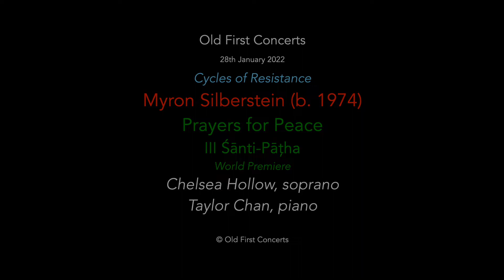Chelsea Hollow sings Prayers for Peace #3 by Myron Silberstein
Chelsea Hollow, soprano
Taylor Chan, piano

Myron Silberstein (b. 1974) Prayers for Peace
III. Śānti-Pāțha
World Premiere

Recorded on January 28, 2022 at Old First Concerts, 1751 Sacramento Street, San Francisco, CA 94109.  For more information about upcoming concerts, please

The murder of George Floyd added a new layer of hopelessness to a country that was already, in my opinion, irreparably damaged by reality-TV posturing having hijacked political debate and by COVID-19’s escalating victory over a population that values the freedom to cough on each other over the civic ethic that shrinks from killing each other. Hopeless as I felt, I also felt inadequate to the times; too frightened of both COVID- 19 and of police violence to join a protest and not in a financial position to give more than nominal support to organizations or political candidates that sought to promote changes I could not personally implement. I found the words of the Oseh Shalom, which I had not recited since my Bar Mitzvah, going through my mind. My setting of the Oseh Shalom came to me more quickly than any other song setting I had previously written. Soon afterward, I set the Śāntipāțha from the Yajurveda, then the apocryphal Prayer of St. Francis, and finally, I wrote a setting of the salutation As-salāmu ‘alaikum. These four prayers petition for peace in four subtly different ways: As-salāmu ‘alaikum expresses the desire that the Other—the person whom the speaker encounters—experience the deity’s peace and blessing. Oseh Shalom requests that the deity create peace not only in “the high places” but for us and throughout the community as well. The Śāntipāțha is a methodical, meditative acknowledgement of peace throughout the universe, from the heavens to the earth to the plants to the waters and even within peace itself; it then expresses the desire for the speaker to experience that very peace. The Prayer of St. Francis, which I chose to close the cycle, requests that the speaker be an instrument to make peace proliferate and to turn hate to love.Throughout my writing, I was painfully aware my setting of these prayers for peace is not a substitute for practical action. One of the things that horrifies me most about our current moment in history is our leaders’ preference for “thoughts and prayers” over legislation, the job they were ostensibly hired todo. If a deity does indeed exist, I doubt that it appreciates being asked to provide interventions that we could provide for ourselves.I have never been a victim of racial violence or of any other form of institutional oppression. How fatuous for a white guy working from home as the country self-destructs around him to “respond” via art-song settings of arcane texts. So all I can say is: my Prayers for Peace is something I felt an inner compulsion to write. Not so much in answer to the times but rather at a time when I did not feel drawn to any texts but these. I hope the cycle will speak to its listeners both now and at any other time that it may be heard. -Myron Silberstein